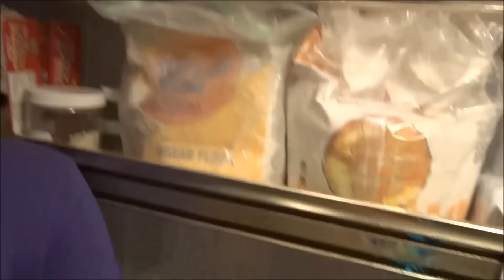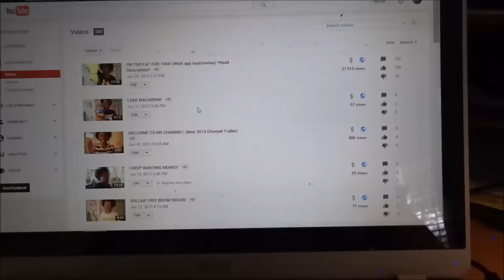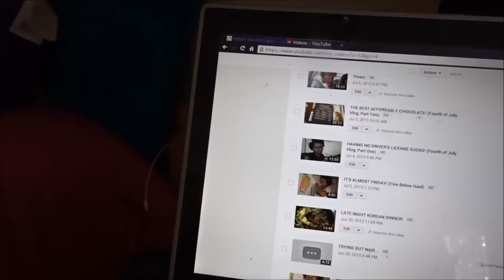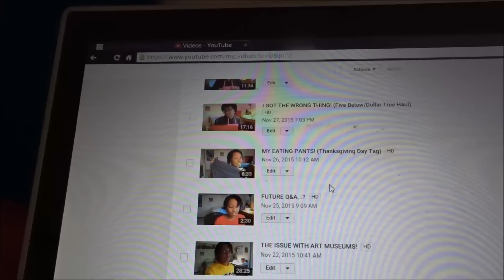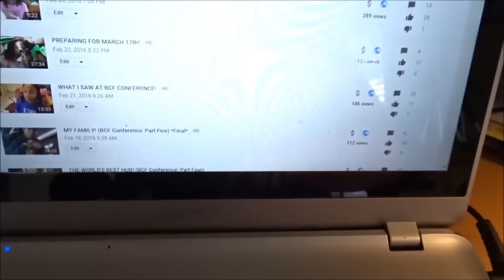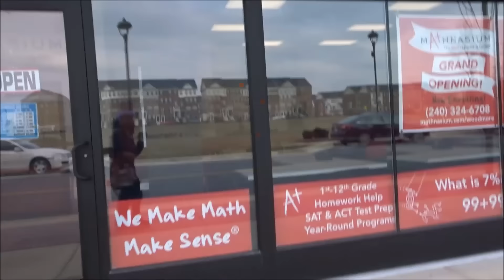LET'S ADDRESS SOMETHING! :)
Before I post another Wish video, let's get something straight here? OKAY? -_- OKAY! xD